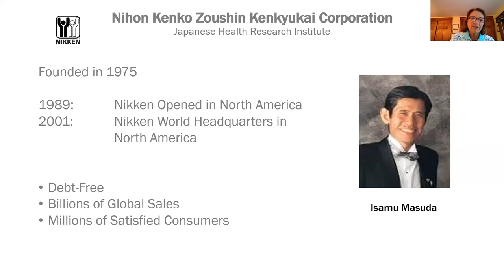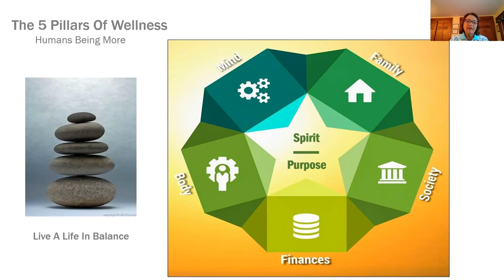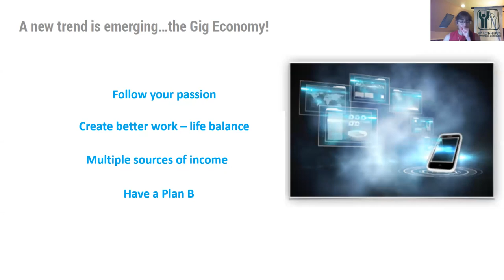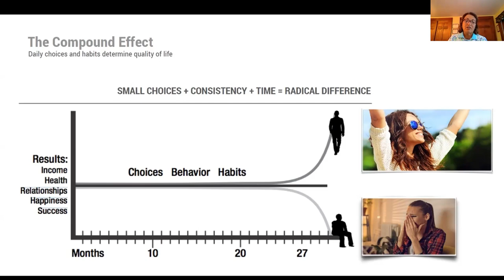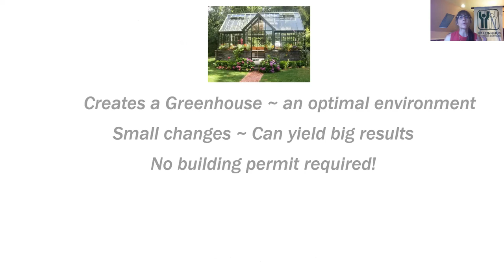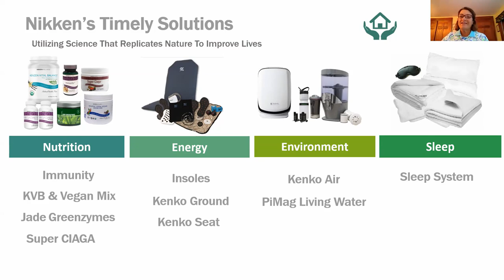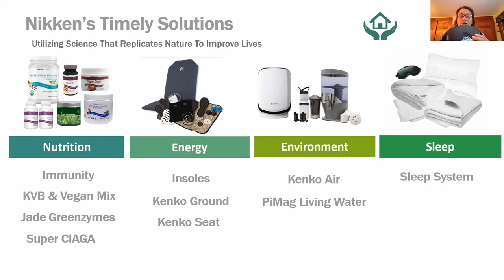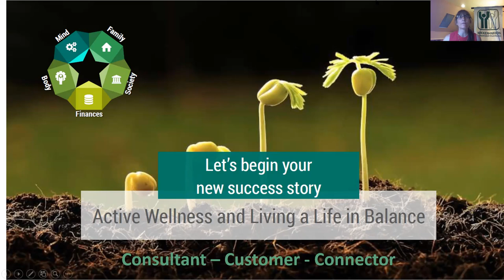First Look 7 13 21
What if these next 19 minutes could change your life the way it did mine? This may be a solution you've been searching for. watch and let us know!